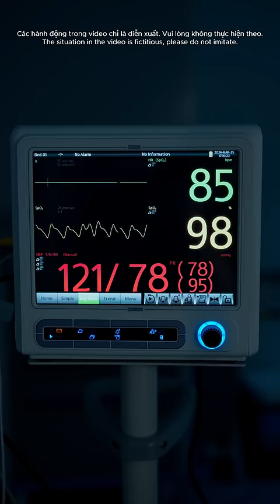CHÚNG TA CỦA TƯƠNG LAI | KHIET DAN FAKE SITUATION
Các hành động, lời nói trong video chỉ là diễn xuất và giải trí.
Vui lòng không thực hiện theo.
The actions and words in the video are just acting and entertainment.
Please do not follow.

Casts: Khiết Đan, Duy Khánh ZhouZhou
Composer & Singer: Sơn Tùng M-TP

D.O.P: Từ Gia Huy
AD: Đàm Diệp Bảo Vy
AC: Phạm Hồ Tuấn Kiệt
Camera Operator: Từ Gia Huy
Editor: Từ Gia Huy
Photo: Mai Xuân Chính
Makeup&Hair: Thu PN, Nguyễn Tuấn Anh, Van Cong Phan
Bối Cảnh: Trường Đại Học Văn Hoá TP.HCM, Viện Thẩm Mỹ La Ratio.
Assistants: Nguyễn Hùng Tiến, Quynh Thu, Tấn Hoàng
Extra: Khánh An, Hoàng Linh, Trần Quốc Trạng, Võ Tường Duy

Love You ♥
© Copyright by Khiết  Đan ☞ Do not Reup